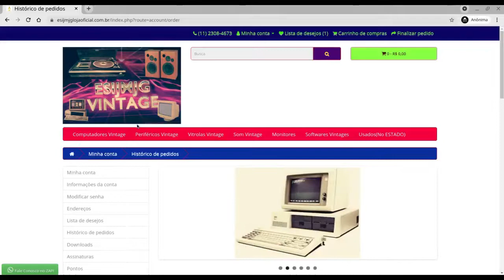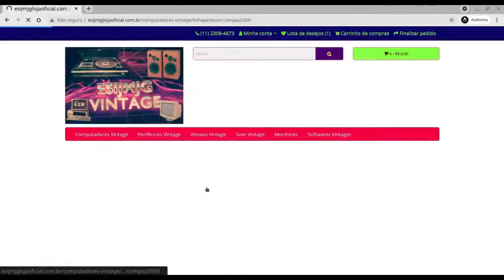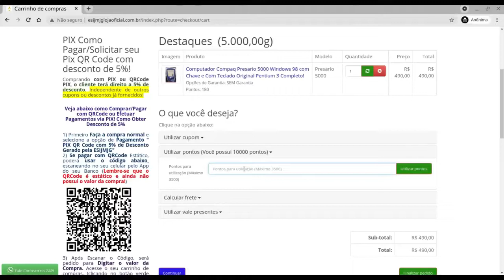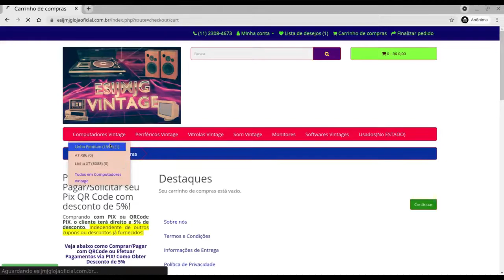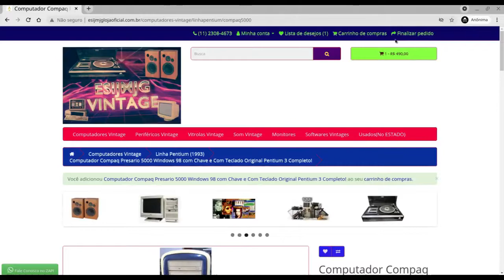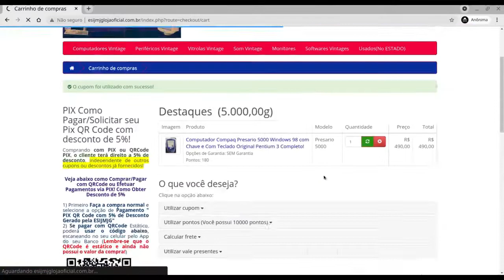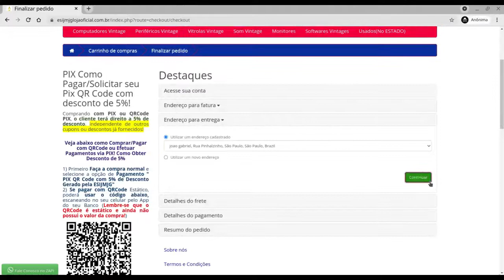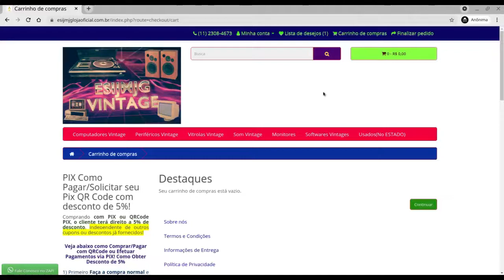Como aplicar o Vale Presente em Nossa Loja Vintage! Obtenha os benefícios do presenteado.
Salve amigos. Nossa loja Oficial já está no ar com produtos vintages de Som e Informática únicos no Brasil diretamente para venda ao público brasileiro, porém como toda plataforma e-commerce possui suas particularidades.
No vídeo de hoje vamos falar sobre como usar os Vale Presentes na qual é uma forma de um cliente presentear um familiar ou amigo comprando o vale e destinando ao seu beneficiário final que será outra pessoa, assim o beneficiário poderá comprar em nossa loja com o vale no valor determinado ou ainda abater o valor do vale pagando apenas a diferença! Ao invés de tu comprar para dar de presente algo que não sabe se a pessoa vai gostar, o Vale Presentes é uma opção sensacional, pois tu presenteia com um valor determinado e o beneficiário usará o valor para comprar qualquer produto de sua escolha em nossa loja! Assim como nos grandes magazines, temos Vale Presentes de diversos valores! E ainda assim se mantém as mesmas condições de desconto de pagamento de 5% no Pix e no Programa de fidelidade também o presenteado ganha seus pontos acumulados normalmente.
Caso o presenteado não utilize o valor completo do Vale Presente o valor remanescente irá ficar como Cupom de Crédito para o cliente usar o valor restante em sua futura compra, e caso o valor do produto ultrapasse o valor do Vale Presente será cobrado apenas a diferença dos valores!
 Em nossa plataforma oficial é possível navegar diretamente entre os vários menus de opções que estão especialmente divididos nas categorias mais importantes destacando produtos de Som (Vitrolas,Toca discos, Walkmans,etc) e informática Vintage ( linha XT ou AT 286/386/486, Linha Pentium,etc) bem como outros produtos e até acessórios e placas eletrônicas antigas!
Vendemos itens raros tais como Vitrolas Integradas (FM/Am+tape Deck+Toca discos) Walkmans Lacrados 100% Originais nunca abertos, Computadores XT 8088 100% Restaurados, Linha AT 286/386/486 Linha Pentium 1/2/3/4 AMD Duron/Atlhon com barramento ISA 8/16 Bits perfeito para empresas que ainda utilizam sistemas DOS WIndows 95/98 para operar placas ISA antigas e colecionadores em geral.
Vendemos também periféricos tais como Floppy Drive de 5 1/4 3 1/2 polegadas, caixas de disquete, placas de som Sound Blaster 16, CD-ROM Creative dentre outras preciosidades.
Fazemos Reengenharia com Bluetooth/Mp3 para Vitrolas Vintage reais anos 70/80, marcenaria Caixas de Som para Vitrolas anos 1970/1980 marcenaria de gabinetes de vitrolas tudo que precisa.
Na loja também se destacam categorias de periféricos únicos tais como gravadores K7 para MSX computadores vintage, monitores CRT VGA Mono e também impressoras matriciais de 9 agulhas!
Possuímos uma categoria de softwares 100% originais tais como programas e outros sistemas operacionais vintage Windows XP/Office vintage.
Enfim todo o universo Vintage da Eletrônica está aqui na ESI e o JMJG traz pra você
Ainda contamos com um exclusivo e único sistema de fidelidade real, na qual já na primeira compra o cliente pode ganhar pontos para obter descontos para futuras compras e usar já independente do produto, nem os grandes magazines possuem isso!
Acesse já a nossa loja esijmjglojaoficial.com.br e conheça os melhores produtos vintages do Brasil!
Para produtos de colecionador e nível 3 (Prime) existem condições únicas tais como certificados de coleção que garantem no mercado o alto valor de revenda e reconhecimento! Contamos ainda com Engenharia própria que lauda 100% dos aparelhos vendidos em nossa plataforma bem como efetua as revisões/manutenções necessárias!
Ainda temos garantias padrão de 90 ou 180 dias para determinados produtos oferecendo mais confiabilidade e segurança para nosso público.